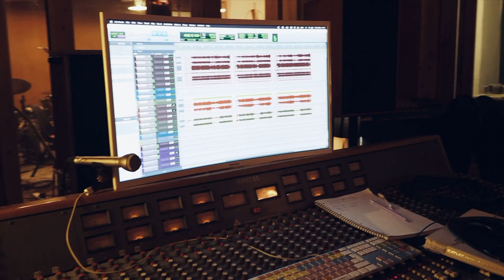Studio Footage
Rare footage of the band warming up in the studio for the “Mama Don’t Like You” session.

Filmed at Buffalo Studio in London, 2023.

The audio you hear comes directly from the camera.
No guitar string were armed during the recording of this footage 🙌🏻